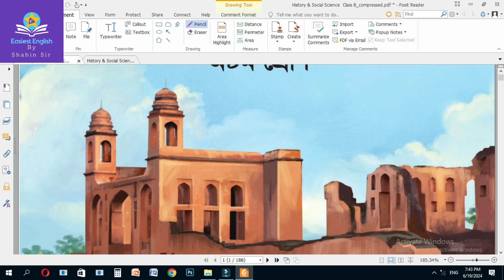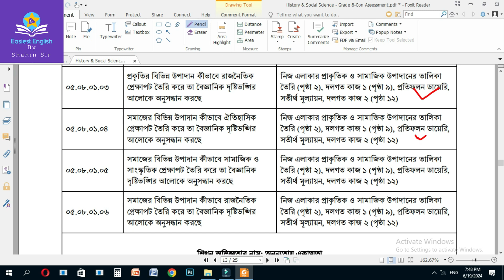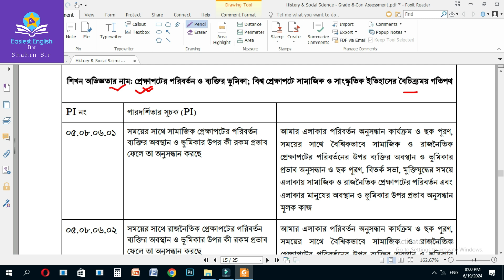৮ম শ্রেণি ইতিহাস ও সামাজিক বিজ্ঞান অর্ধ বার্ষিক পরিক্ষায় যে যে প্রশ্ন আসবেই/Class 8 Itihas o Samaj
৮ম শ্রেণি ইতিহাস ও সামাজিক বিজ্ঞান অর্ধ বার্ষিক পরিক্ষায় যে যে প্রশ্ন আসবেই/Class 8 Itihas o Samaj

৮ম শ্রেণির অর্ধ বার্ষিক পরীক্ষা সিলেবাস,অর্ধ বার্ষিক পরীক্ষা ২০২৪,৮ম শ্রেণির ষান্মাসিক মূল্যায়ন ২০২৪,৮ম শ্রেণির ষাম্মাসিক মূল্যায়ন ২০২৪,অষ্টম শ্রেণির অর্ধবার্ষিক পরীক্ষা সিলেবাস,অষ্টম শ্রেণির ইতিহাস ও সামাজিক বিজ্ঞান অর্ধ বার্ষিক পরীক্ষার প্রশ্ন,৮ম শ্রেণি অর্ধ বার্ষিক পরীক্ষার প্রশ্ন ২০২৪ বিজ্ঞান,৭ম শ্রেণির অর্ধ বার্ষিক পরীক্ষার প্রশ্ন ২০২৪ ইতিহাস ও সামাজিক বিজ্ঞান,৮ম শ্রেণির অর্ধ বার্ষিক পরীক্ষার প্রশ্ন ২০২৪,৮ম শ্রেণির অর্ধ বার্ষিক পরীক্ষার প্রশ্ন ২০২৪ গণিত